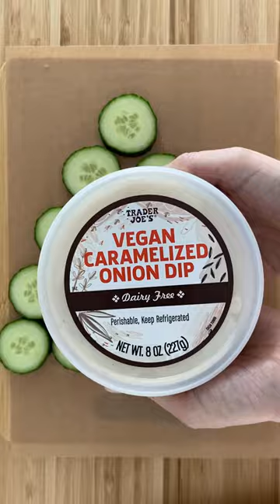How to Make a Charcuter-Tree Veggie Charcuterie Board //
How adorable is this? You just need some cucumber, a dip (I love the caramelized onion one from @TraderJoes), cherry tomatoes, a yellow bell pepper, and a jerky stick for the tree trunk. Bring this to a party, and it’ll be the star of the spread.

SIGN UP FOR FREE DAILY EMAILS (easy recipes, healthy food finds & more!)